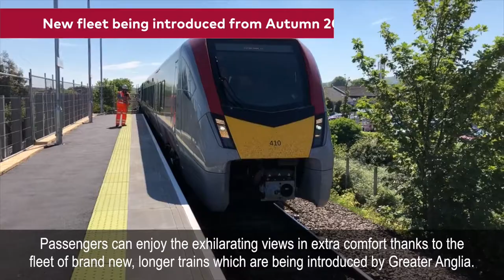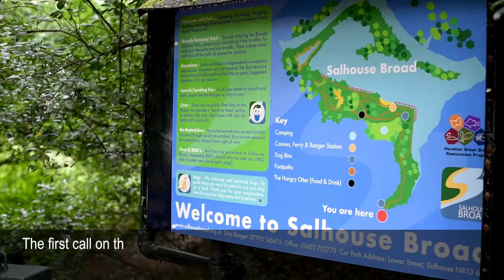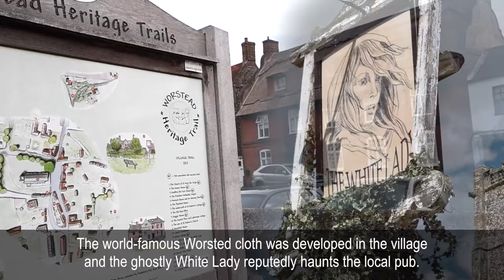Room with a View on the Bittern Line, Norfolk UK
From cathedrals to coasts, rolling fields to breath taking sunsets and the serene expanses of water of the Broads National Park, a journey through East Anglia by train is different every time. Discover Norfolk’s many attractions by taking the Bittern Line railway with glorious countryside along the way. and find out more about the Bittern Line